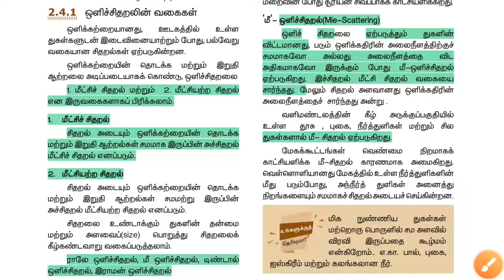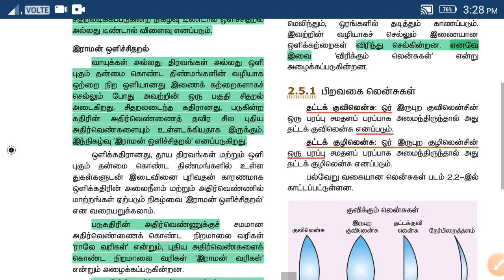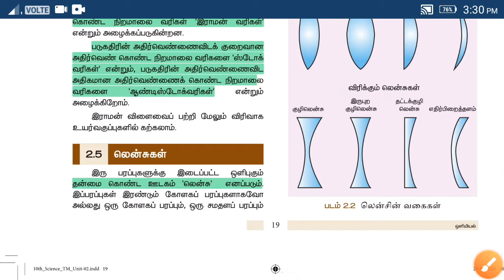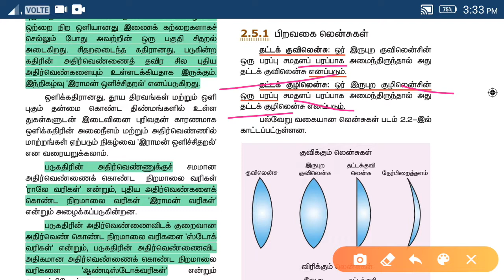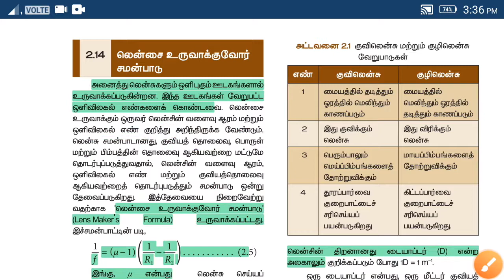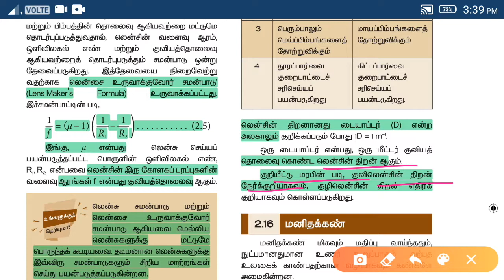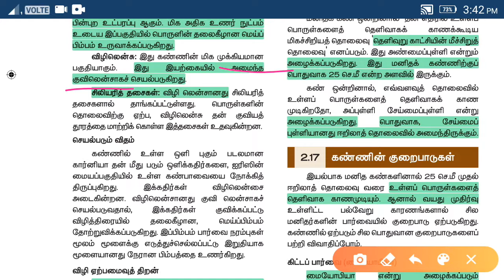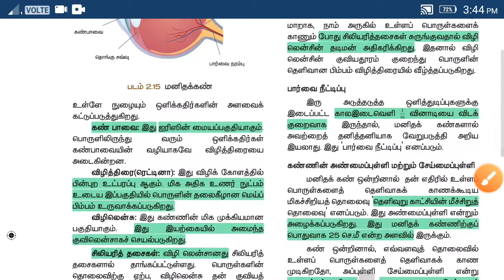10th STD science / ஒளியியல் important points part 2/ tnpsc/ tnusrb/ tet/ TNEB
10th STD science / ஒளியியல் important points part 2/ tnpsc/ tnusrb/ tet/ TNEB